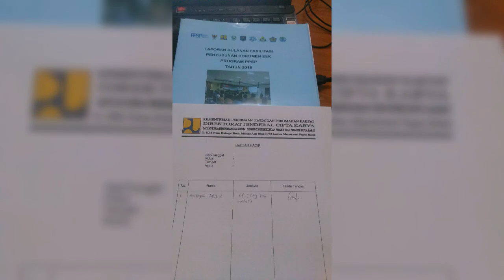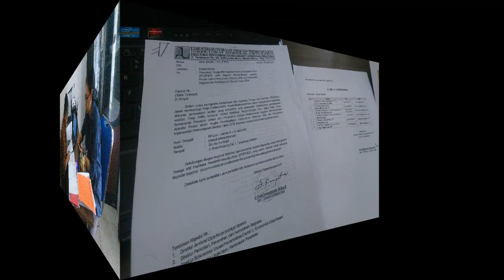EPISODE 46_E ,,,, KEMANA LG YA (PROGRAM PPSP)